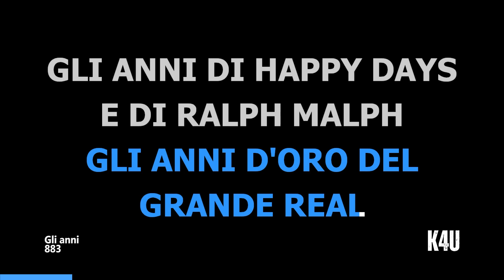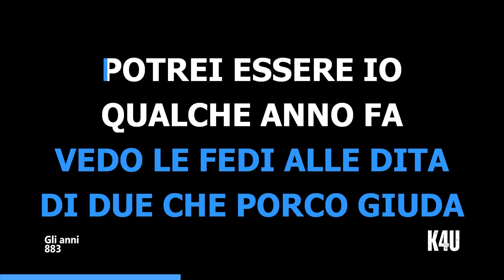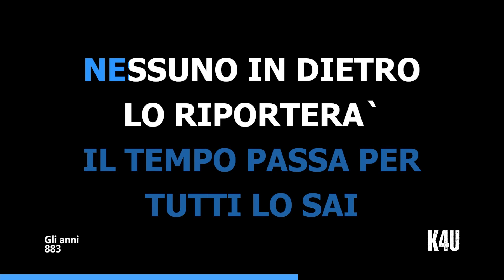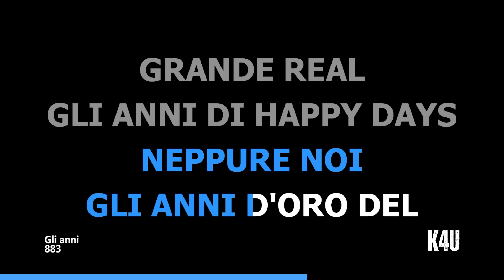Gli anni - 883 (karaoke/strumentale/testo/lyrics)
Video Karaoke con versione strumentale del brano "Gli anni" degli 883

Gli anni è una canzone degli 883, un gruppo musicale italiano composto da Max Pezzali e Mauro Repetto. La canzone è stata pubblicata nel 1995 come sesto singolo estratto dall'album "La donna il sogno & il grande incubo". È una delle canzoni più famose degli 883 e racconta il mito della giovinezza vissuta dalla generazione della metà degli anni novanta tra il "grande Real", i Roy Rogers, le mitiche puntate di Happy days ed i grandi film ed i motorini. Il testo è un misto di nostalgia e rimpianto per un tempo passato che non tornerà più. La canzone è stata anche reinterpretata da altri artisti, come Gio Evan al Festival di Sanremo 2021.

Ecco il testo completo della canzone:

Stessa storia, stesso posto, stesso bar
Stessa gente che vien dentro, consuma poi va
Non lo so che faccio qui
Esco un po’
E vedo i fari dell’auto che mi
Guardano e sembrano chiedermi chi
Cerchiamo noi

Gli anni d’oro del grande Real
Gli anni di Happy Days e di Ralph Malph

Una coppia che conosco c’avran la mia età
Come va, salutano
Così io
Vedo le fedi alle dita di due
Che, porco giuda, potrei essere io
Qualche anno fa

Stan quasi chiudendo poi me ne andrò a casa mia
Solo lei davanti a me
Cosa vuoi
Il tempo passa per tutti, lo sai
Nessuno indietro lo riporterà
Neppure noi